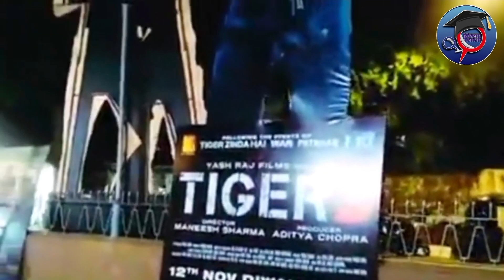Kajol On Tiger 3 Trailer | Tiger 3 Trailer review | Salman Khan | Katrina Kaif SKF